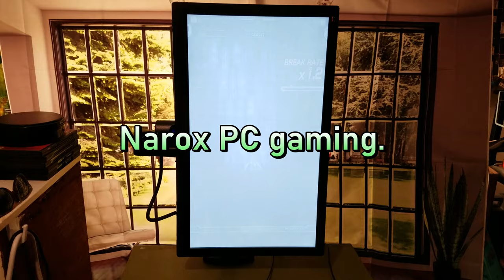Windows PC exclusive - Crimson Clover World Ignition - TATE vertical shmup - Steam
Crimzon Clover World Ignition is a vertically scrolling bullet hell game developed by Yotsubane released on Steam Windows PC platform in 2014. As far as I know there is no console release for this game. The monitor is a 24 inch screen with 1080P native resolution.

Playing this game with a Logitech gamepad F310

This game reminds me of an arcade Cave shoot em up. I love it.